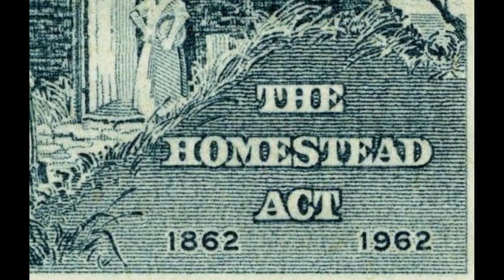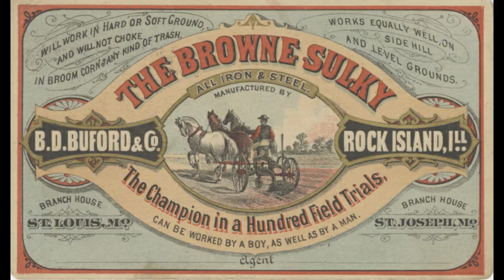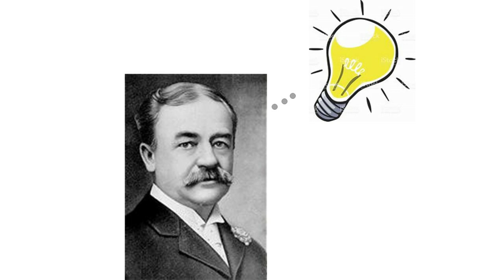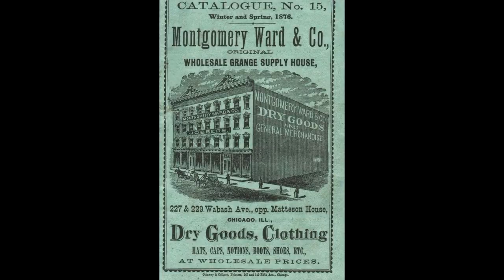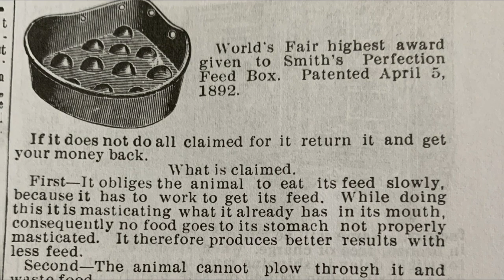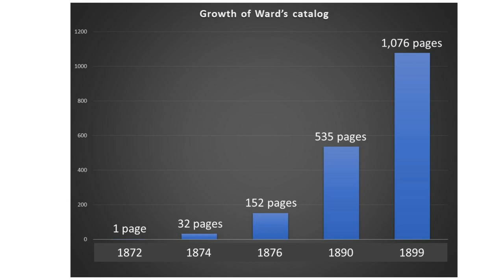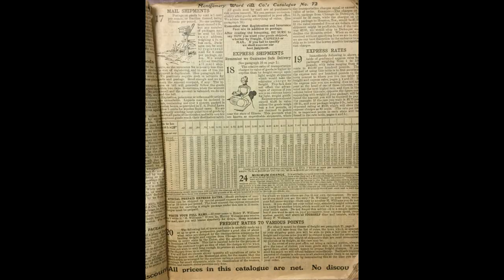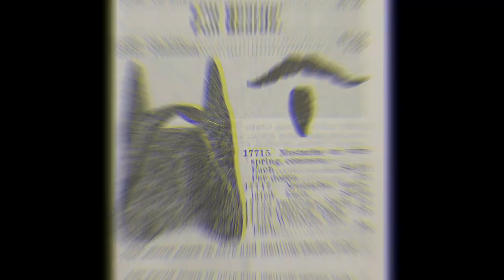How Montgomery Ward Invented Mail Order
That History Lady explores how a young salesman named Montgomery Ward launched the world's first mail-order business for general goods in 1872. He pulled together new transportation technologies, the nation's burgeoning rural population of farmers spread across the Midwest, and his own flair for friendly salesmanship. And he always promised "satisfaction guaranteed or your money back." The Montgomery Ward catalog transformed the lives of many American farmers living in isolated pockets of the country and made Ward's one of America's most pioneering retailers.

Want to support what I do?